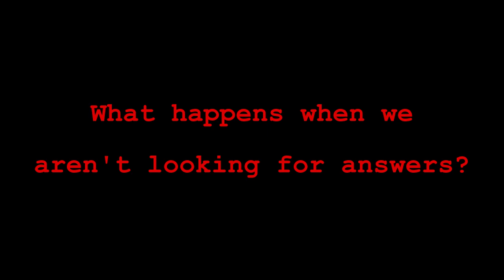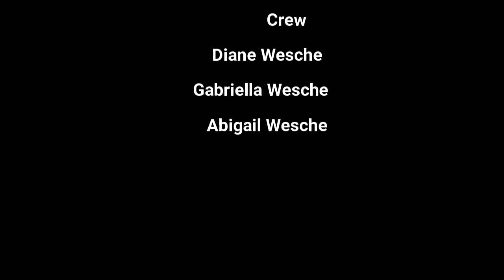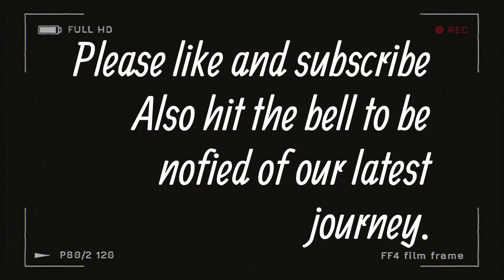Sour Candy Challenge/Vlog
In this video we do a sour candy challenge and answer your questions you might have.